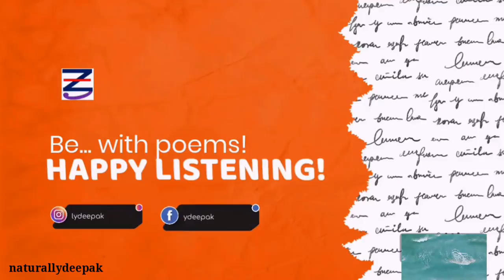Stopping by a woods on a snowy evening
Poem- BY ROBERT FROST
Recitation & edit- naturallydeepak

Whose woods these are I think I know.
His house is in the village though;
He will not see me stopping here
To watch his woods fill up with snow.

My little horse must think it queer
To stop without a farmhouse near
Between the woods and frozen lake
The darkest evening of the year.

He gives his harness bells a shake
To ask if there is some mistake.
The only other sound’s the sweep
Of easy wind and downy flake.